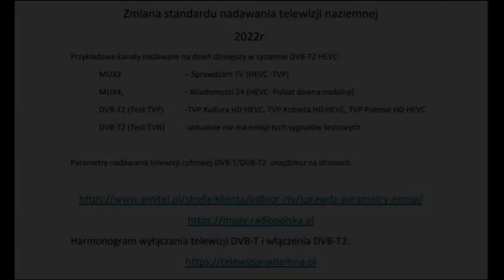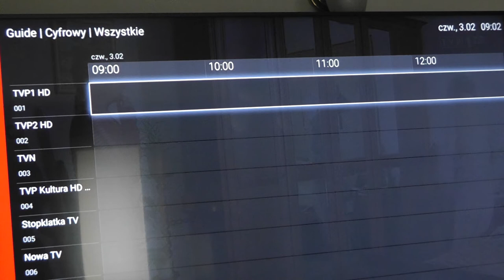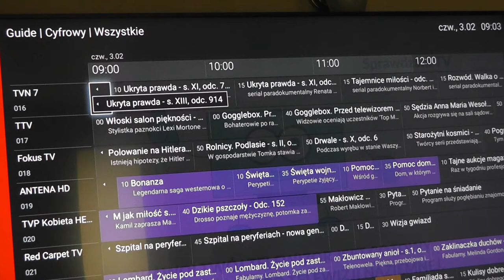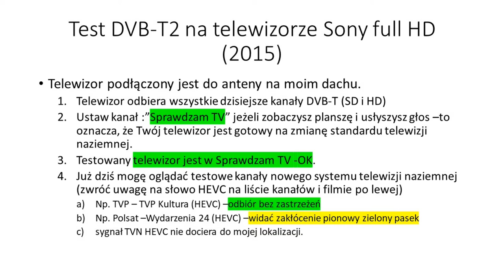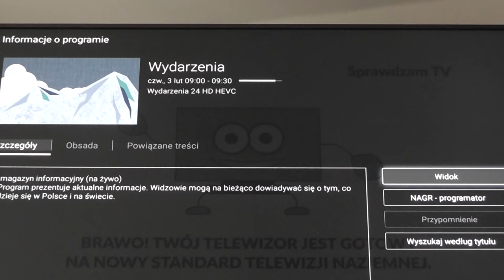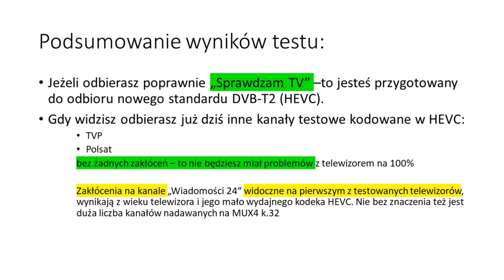Testy DVB T2 Sony Full HD z 2015 i Sony 4k z 2020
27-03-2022 rozpoczyna się w zachodnich rejonach Polski przejście z DVB-T na DVB-T2.
Całość procesu kończy się 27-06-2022.  Film pokazuje praktyczny test przygotowania odbiorników TV do odbioru DVB-T2. Sprawdzam dwa odbiorniki: Sony Full_HD z 2015 oraz Sony 4K z 2020r.